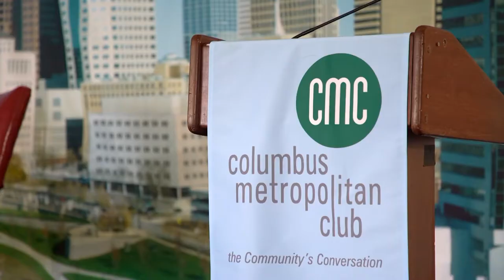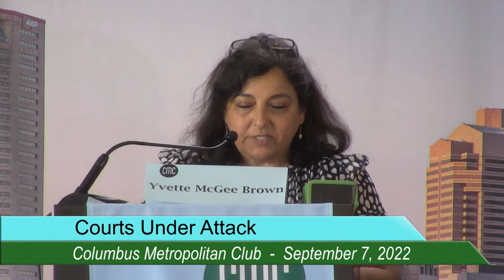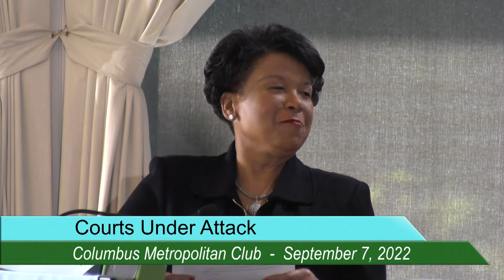Democracy in Crisis: Courts Under Attack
Steve & Vanessa Marks Legacy in Civic Engagement Forum Focusing on Civility in Politics | Chief Justice Thomas J. Moyer Legacy Committee of the Ohio Bar Association Lecture Series | Democracy in Crisis Series

Fair and impartial courts are critical to democracy and the rule of law. Can courts withstand an era when personal attacks on judges and legislative assaults on courts have become frequent? Public trust in judges can become eroded when judges are seen or portrayed simply as politicians in robes. What will the role of courts be in preserving American democracy, and what role can civic education play in protecting a fair and impartial judiciary?

Featuring Michael Curtin, Former Editor and Associate Publisher, The Columbus Dispatch, The Honorable Michael H. Watson, Judge, United States District Court for the Southern District of Ohio, The Honorable Richard A. Frye, Judge, Franklin County Court of Common Pleas, and Kathleen M. Trafford, Counsel to the Firm, Porter Wright, and Fellow, American College of Trial Lawyers, with host Yvette McGee Brown, Former Ohio Supreme Court Justice, Former Franklin County Court of Common Pleas Judge, and Partner, Jones Day.